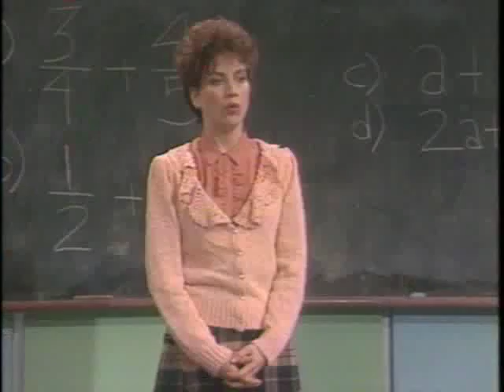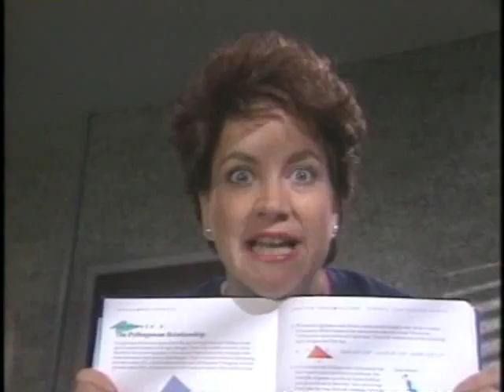Sick Kid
Another Squawk Box sketch featuring the young Dov Tiefenbach.